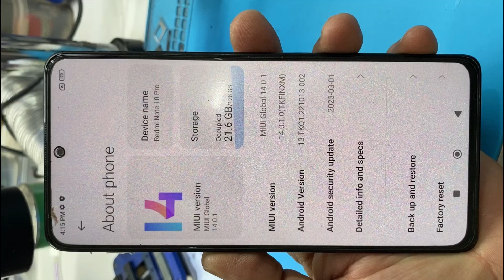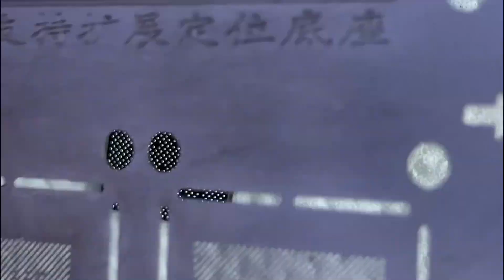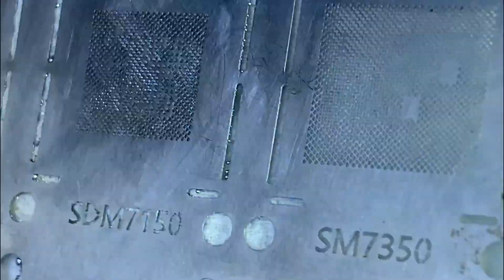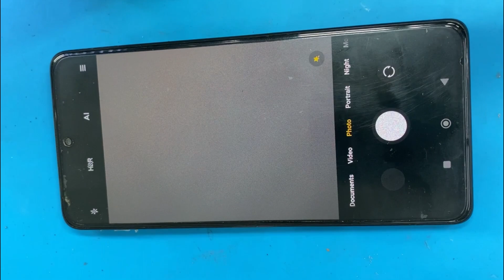Redmi Note 10 Pro Front Camera Problem Solution